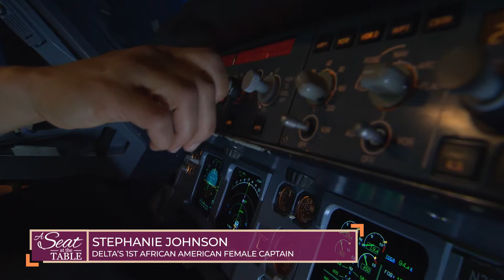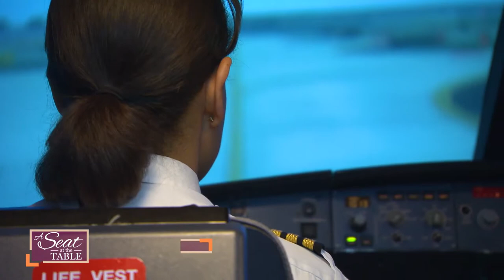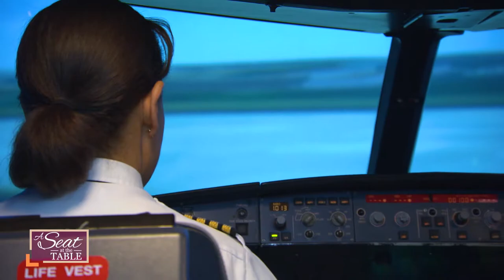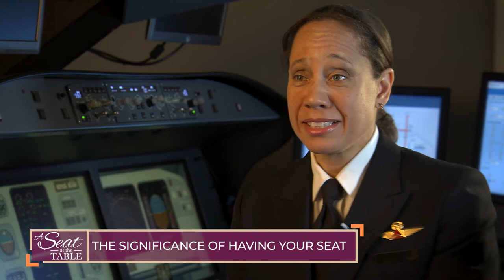She's at The Table - Stephanie Johnson Delta's first African-American Female Captain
We sat down with Stephanie Johnson. A woman who knew her passion from an early age—the PASSION to flying. Pilot Johnson elaborates on the importance of the STEM curriculum for women, and her personal story.  Stephanie Johnson is DELTA’s first African-American woman captain, and she’s on fire.